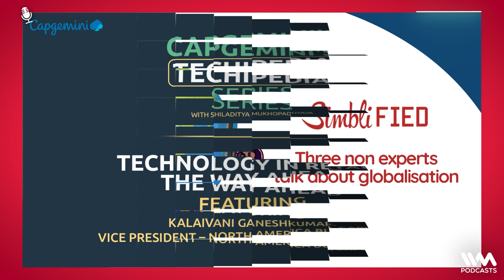Delhi Vs. Mumbai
Delhi Vs. Mumbai is an age old debate. If one has amazing food, the other has a beautiful sea to look at... In this episode of IVM Likes, Snayhil, Antariksh and Abbas welcome Meghnad S to the IVM Family and talk about this Delhi Vs Mumbai debate.

Delhli having Meghnad and Snayhil on its side and Mumbai having Antariksh and Abbas on its team, tune into this episode to find which city wins...

Recommendations of The Week:
Snayhil recommends a short film, The Last Chapter, that you can catch on YouTube. Antariksh recommends a YouTube series called 'Kevin O'Leary Reacts' on the CNBC Make It YouTube channel, Abbas recommends "Master Of Puppets" the OG album by Metallica and Meghnad recommends Small Town Dicks, a true crime podcast and Bharatiya Janata Podcast.

Tune into this episode for all this and much more...

Have topics or things that you'd like for us to cover on the show?